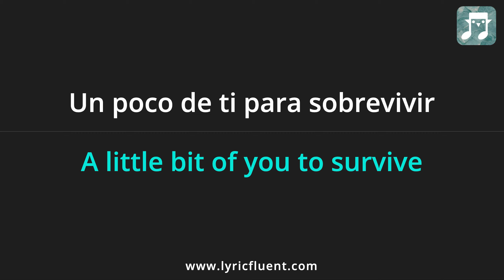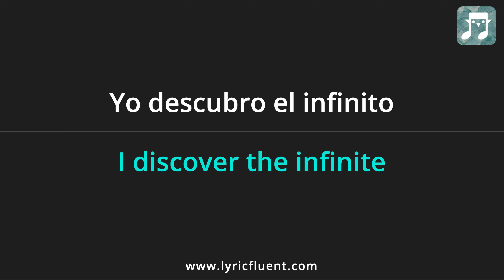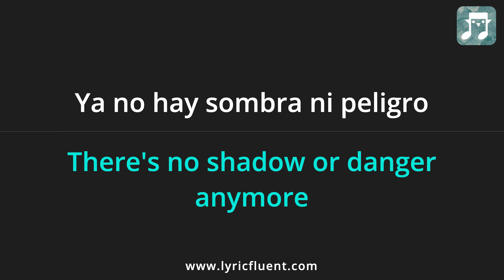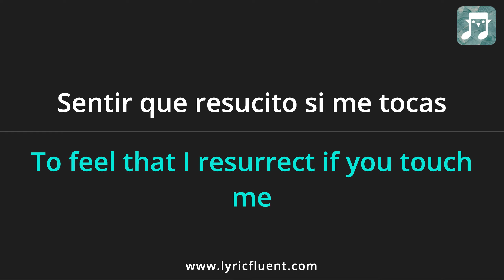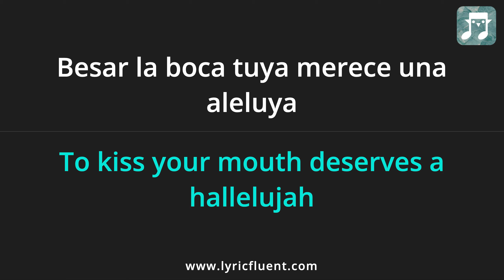Enrique Iglesias - Experiencia Religiosa Lyrics English Translation - Spanish and English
Or go directly to playing games based on this song on the web